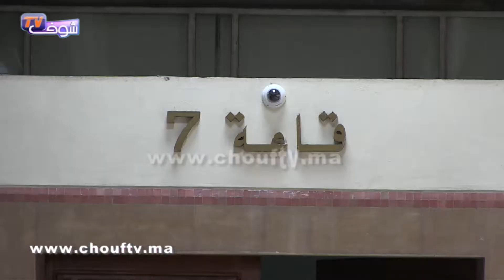أجواء انطلاق محاكمة توفيق بوعشرين بمحكمة الاستئناف بالبيضاء